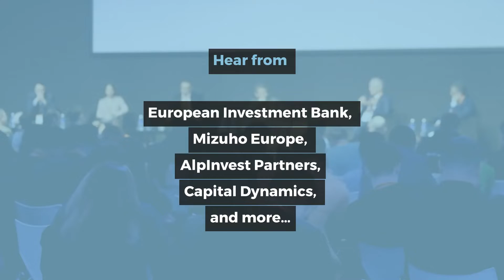SuperReturn Emerging Markets 2022: See you in Amsterdam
SuperReturn Emerging Markets returns to Amsterdam! Join us on 20 - 22 June, 2022 at the Hotel Okura.

Join 300+ senior decision-makers from 120+ LPs and 120+ GPs in Africa, Asia, Latin America and other growth markets. Hear the latest insights from local market experts and get to grips with the macro trends affecting emerging market investing.

Hear from 160+ speakers, including veteran growth market LPs from Europe and beyond such as European Investment Bank, British International Investment, idi EM Partners, Capital Dynamics & many more.